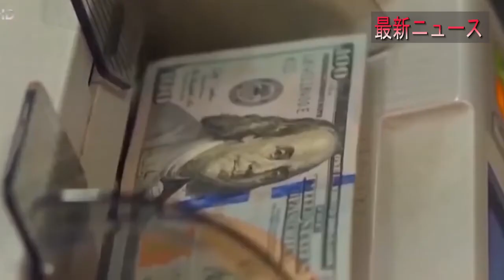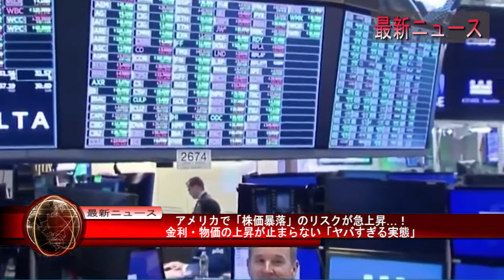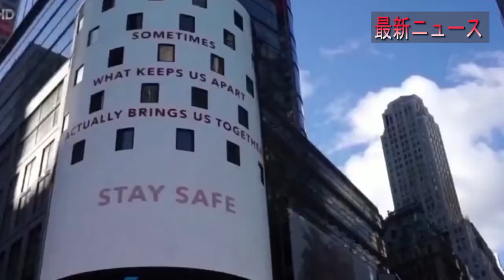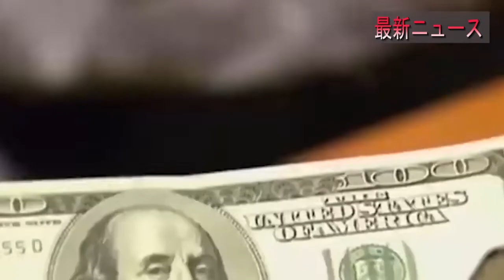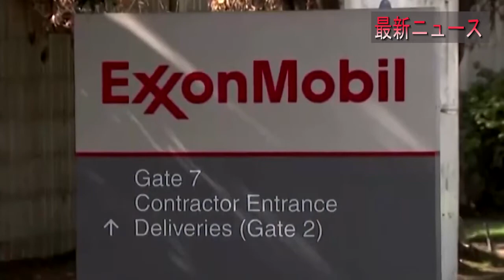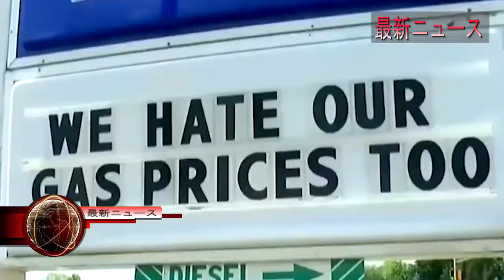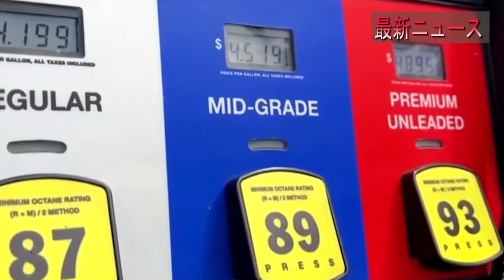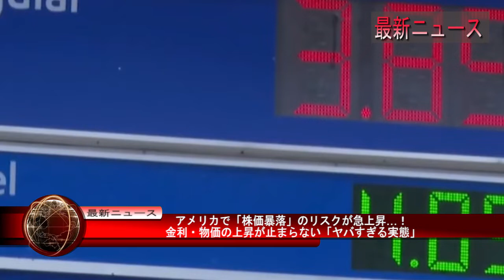最新ニュース 2022年10月4日